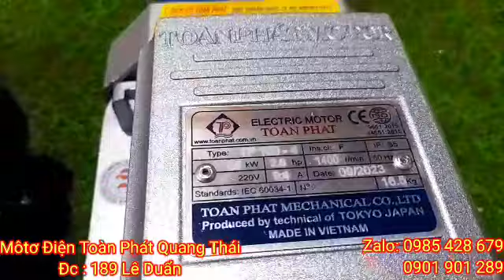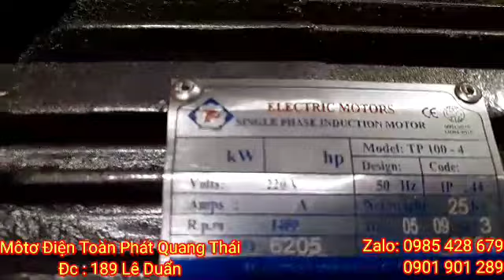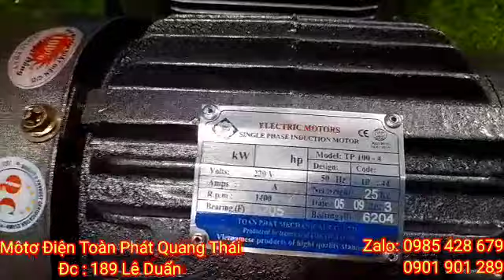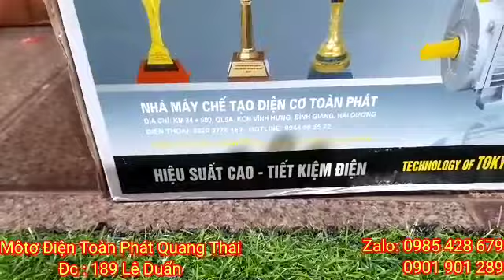MÔTƠ TOÀN PHÁT 1,5KW 2 NGỰA VỎ GANG VỎ NHÔM.GIAO KHÁCH TIỀN GIANG HẬU GIANG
Đc: 189 Lê Duẩn Tp Pleiku GiaLai
Zalo: 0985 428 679 # 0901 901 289